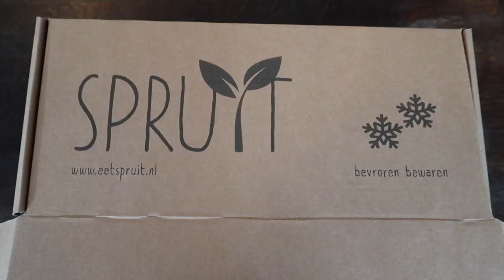EINDELIJK! DE EERSTE KEER WEER SPORTEN NA DE ZWANGERSCHAP | Vlog #365 | Diesna Loomans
Zoals veel van jullie misschien weten ben ik echt een fitness liefhebber. Ik deed altijd heel veel yoga en fitness (krachttraining) tijdens mijn zwangerschap moest ik hier helaas mee stoppen ivm bekken klachten. Na de bevalling vond ik het lastig het weer op te pakken. Ik heb hier nooit zo veel over verteld, maar om er maar even kort over te zijn had ik er gewoon echt GEEN energie voor zo naast de baby en de borstvoeding. Ik begin het nu eindelijk weer te voelen. Ik krijg weer zin! En zo voel ik mij. kijk maar mee haha..

(Fan)post..?
Social1nfluencers
t.a.v. Diesna Loomans
Rietlandpark 333
1019 DW Amsterdam

De social code:
*bakjes van Spruit en de Kipling ( beseen ) tas heb ik gekregen!